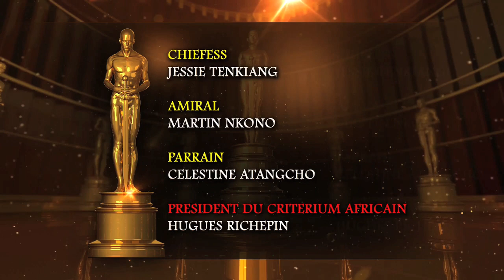LES RECIPIENDAIRES DU CRITERIUM AFRICAIN 2018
RDV LE 10 NOVEMBRE 2018 A BRUXELLES
POUR UN MOMENT 100% VIP